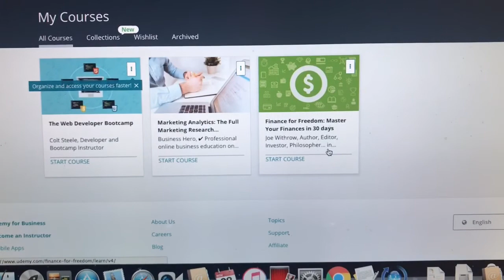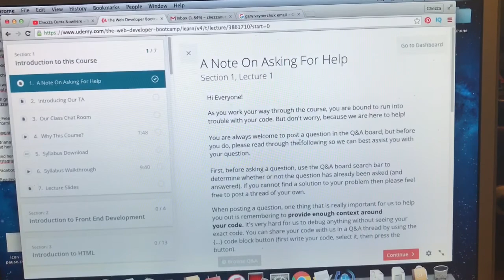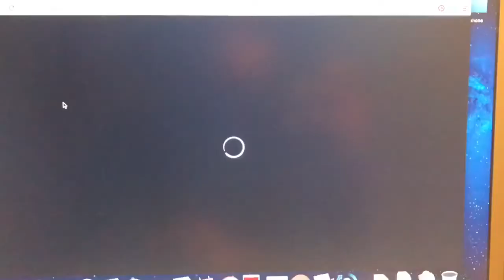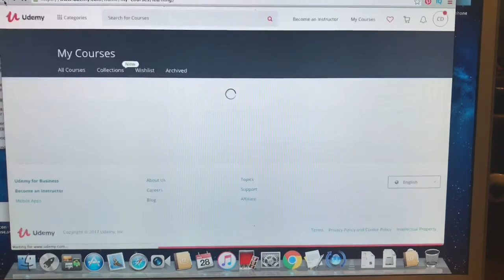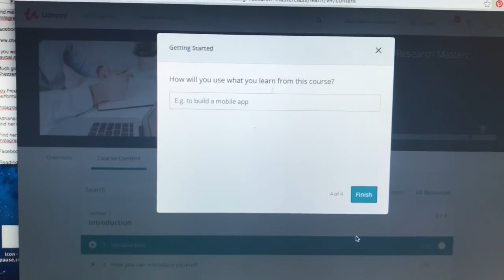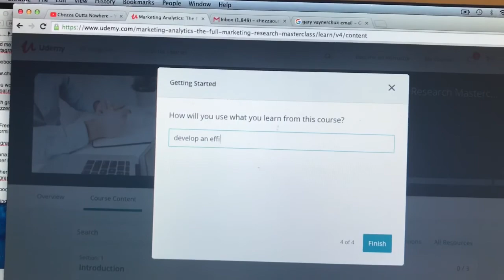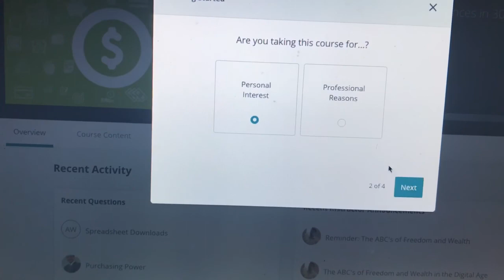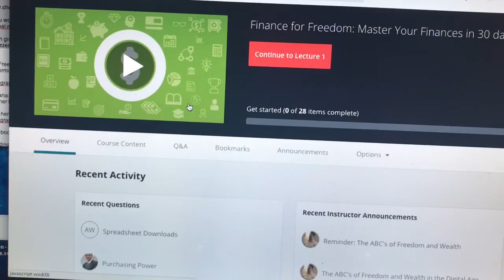Udemy Haul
Udemy had an amazing Cyber Monday deal on online courses. I purchased close to $1k in course (purchased two more after making this video) for $50.

What did you spend your energy on over these shopping days?